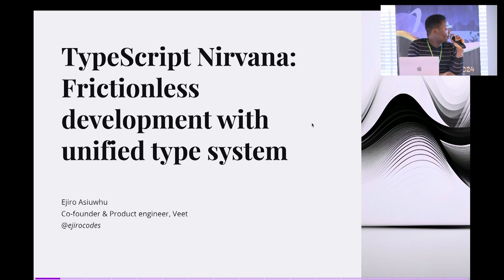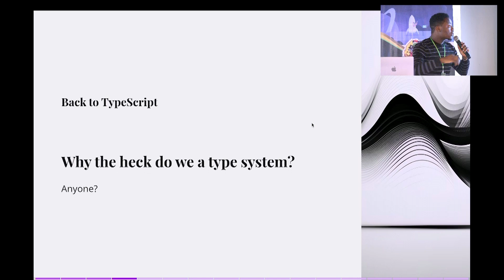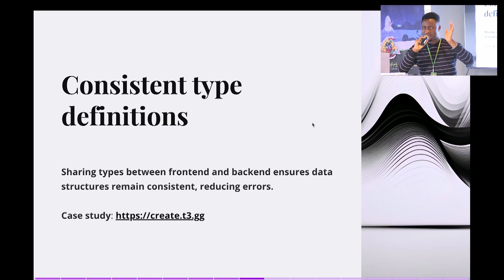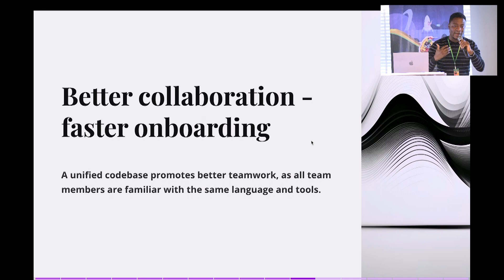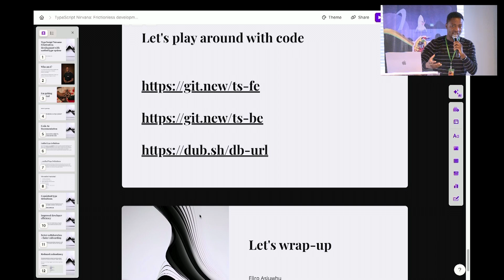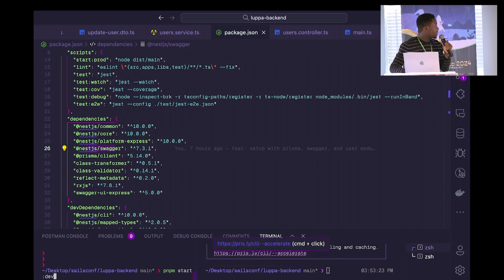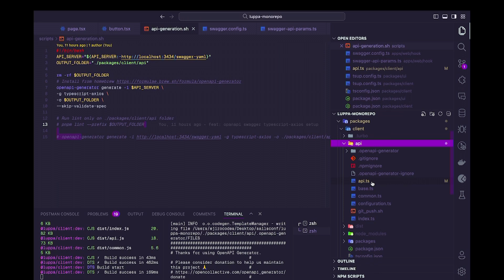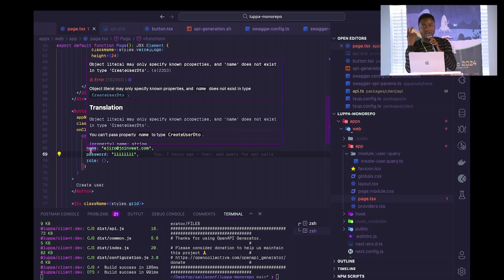Sailsconf AF 2024: Ejiro Asiuwhu - TypeScript Nirvana: Seamless Development with Unified Types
Abstract
Feeling the pain of frontend-backend inconsistencies and error-prone code? TypeScript offers a solution – a path to smoother development with its unified type system.

This talk dives into the practical benefits of TypeScript for both frontend and backend development.

About Ejiro Asiuwhu
Ejiro Asiuwhu is a product engineer who works at the intersection of software, product, and design.

He's bullish on leveraging technology to solve user problems and create magical experiences, focusing ruthlessly on what users care about.

He is also a co-founder and product engineer at Veet.

🔗 LINKS
Ejiro on X

QUESTIONS...?